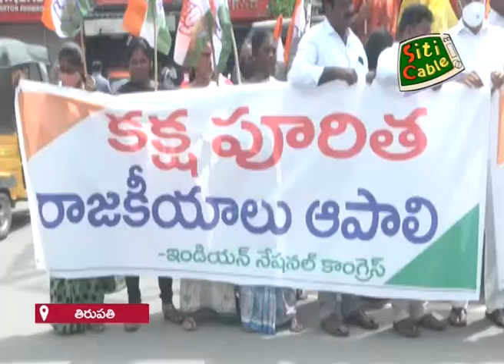కక్షపూరిత రాజకీయాలు ఆపాలని కాంగ్రెస్ పార్టీ నాయకులు నిరసన వ్యక్తం చేశారు.